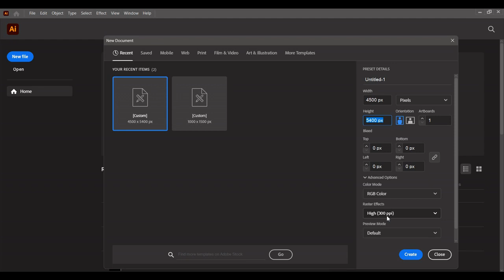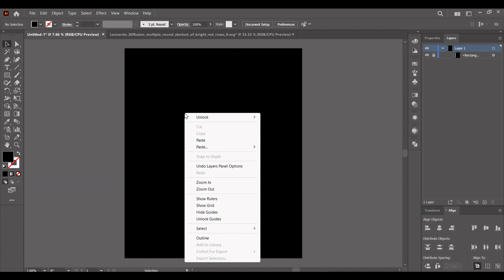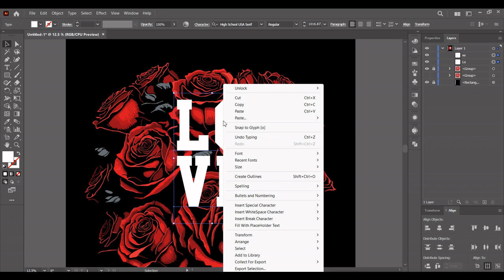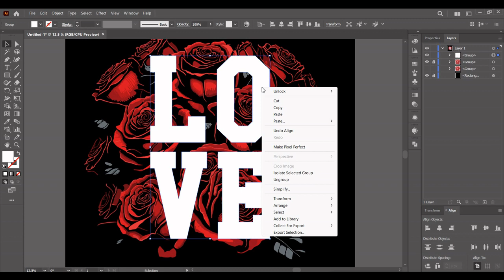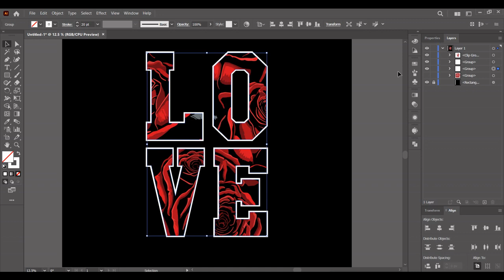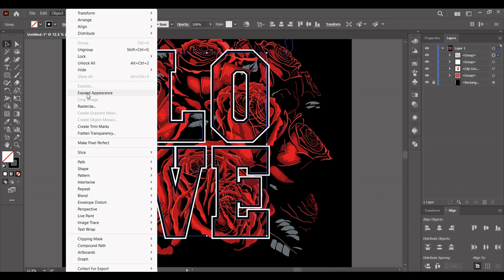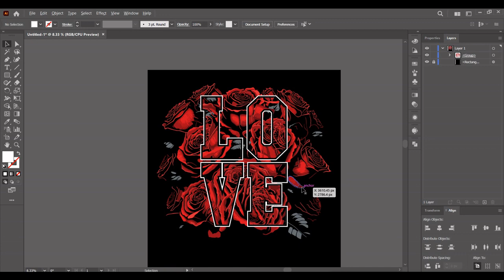🌹💕 Unleash Love on Shirts: Leonardo AI and Illustrator's Secret! 🎨🤫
Make multiple graphic t-shirt designs using Leonardo Ai images and Illustrator this to scale your designs for redbubble, merch by amazon, teepublic, and many more.